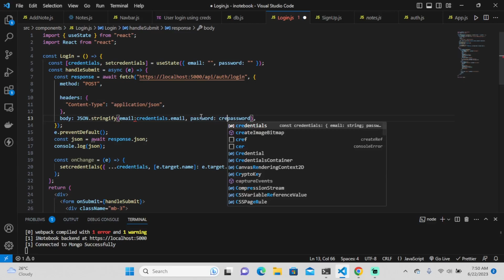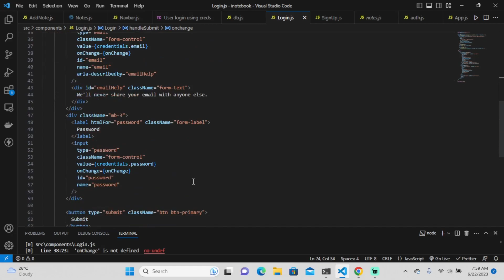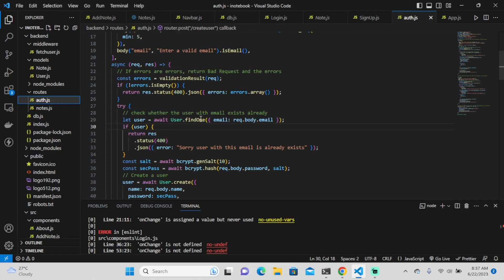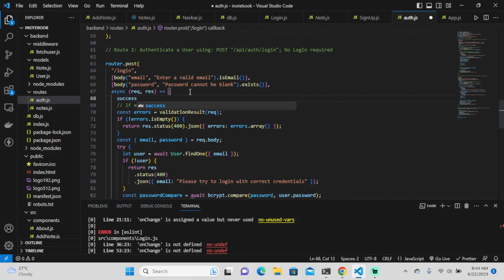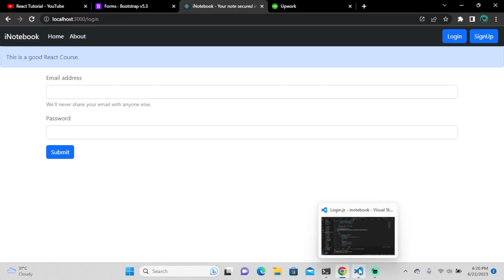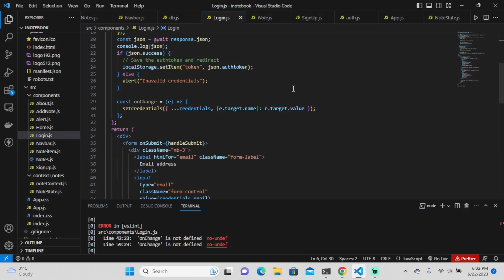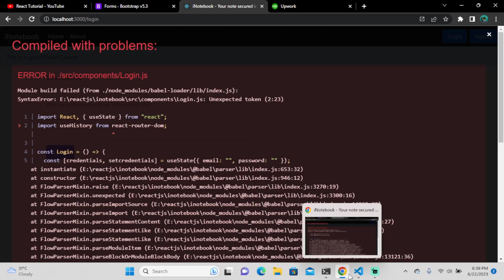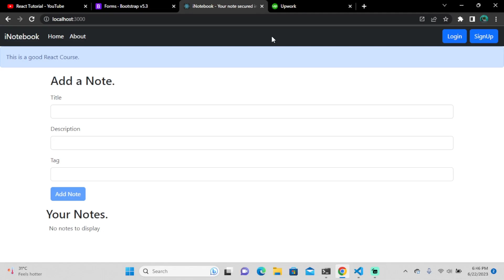2023 | Ultimate React JS Course | Adding Login Component to iNotebook | part 2